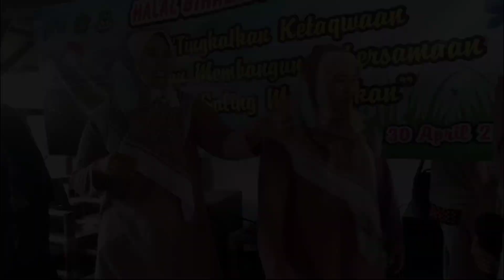Halal bihalal Guru PC IGRA Cileunyi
Alhamdulillah halbil guru PC IGRA Cileunyi terlaksana pada 30 April 2024